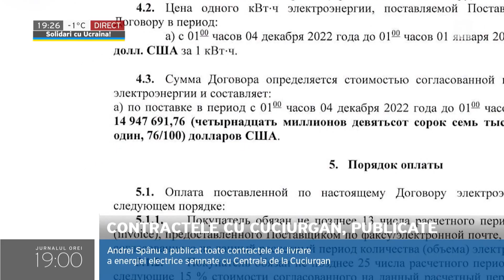Andrei Spânu a publicat toate contractele de livrare a energiei electrice